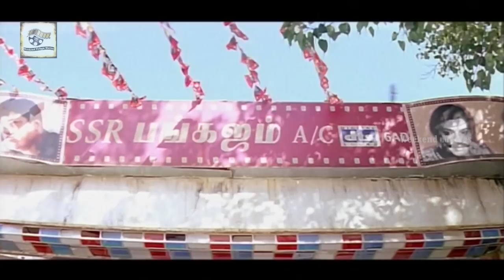Parthiban Making Fun With Namita | Simhamuki Movie Scenes | Weekend Movies